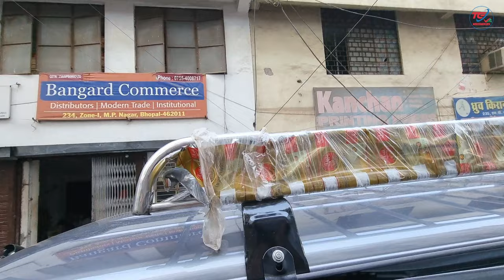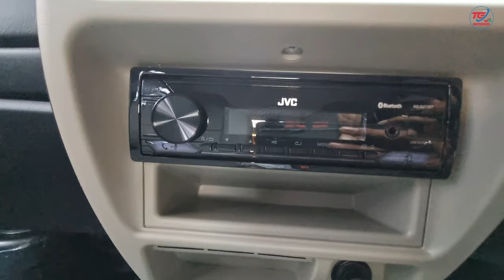2022 Maruti Suzuki Eeco Accessories | Luggage Carrier | Side Foot Steps | Rear Guard | Jvc System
2022 Maruti Suzuki Eeco Accessories  | Luggage Carrier | Side Foot Steps | Rear Guard | Jvc System